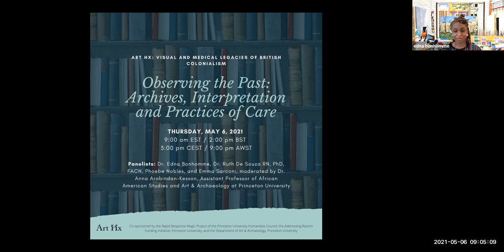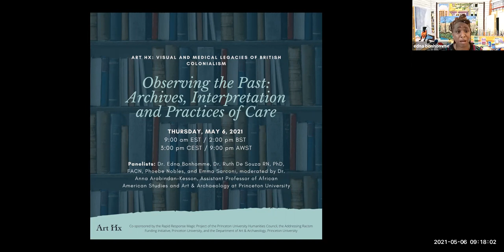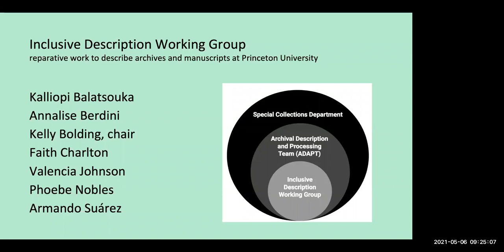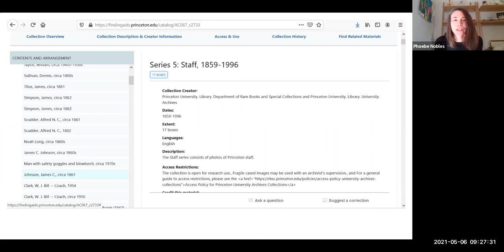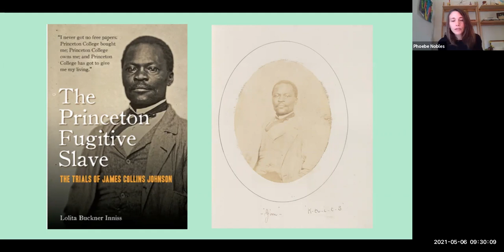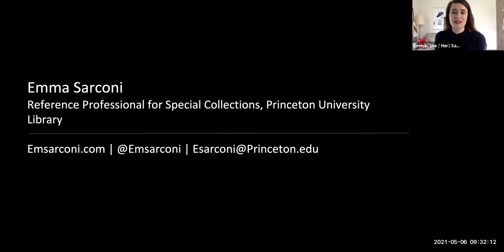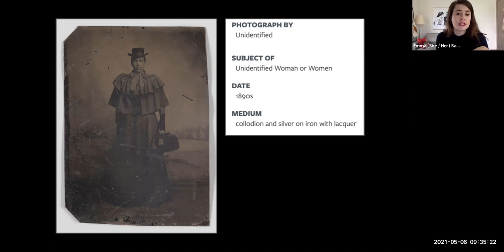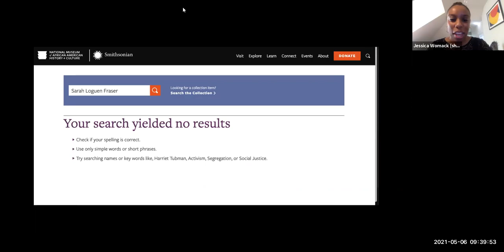Observing the Past: Archives, Interpretation and Practices of Care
Thursday, May 6, 2021 at 9:00 am EST / 2:00 pm BST / 3:00 pm CEST / 9:00 pm AWST
Panelists: Dr. Edna Bonhomme, Dr. Ruth De Souza RN, PhD, FACN, Phoebe Nobles, and Emma Sarconi

This panel brings together curators, archivists, and academics who are committed to practicing care in the interpretation and collection of medical history archives. Speakers will discuss their work on collections management and experiences with facilitating public engagement and access. They will also offer their perspectives on some of the difficult questions around the collection, interpretation, and publication of medical history and imagery that continue to have an impact on the ways people are treated within the medical sphere and beyond.

This event is co-sponsored by the Rapid Response Magic Project of the Princeton University Humanities Council, the Addressing Racism Funding Initiative, Princeton University, and the Department of Art & Archaeology, Princeton University

Dr. Edna Bonhomme is a historian and writer in Berlin, Germany. She earned her PhD in the history of science from Princeton University and a Master of Public Health from Columbia University. Her dissertation titled, “Plague Bodies and Spaces: Medicine, Trade, and Death in Ottoman Egypt, 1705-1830 CE,” examined the commercial and geopolitical trajectory of plague and its links to commercial, provincial, and imperial policies in several North African port cities. Her master’s thesis focused on HIV/AIDS and sex work in the Caribbean. Working with sound, text, and archives, Edna explores contagion, epidemics, and toxicity through decolonial practices and African diaspora worldmaking. A central question of her work asks: what makes people sick? Her practices trouble how people perceive modern plagues and how they try to escape from them. As a researcher, she answers this question by using textual archives and oral histories to unpack the variant notions of sickness and health as well as the modalities of care that shape the possibility for repair. Her artistic language combines science studies with traditional healing elements. Her project Black Health in Germany is part of her long-term research project that she has started in 2019 with a growing collection/archive on the representation of Black health and healing in Germany. Some of her critical multimedia projects have been featured at Haus Kulturen der Welt (Berlin), alpha nova galerie futura (Berlin), and the Austrian Academy of Women Artists (Austria). She has written for academic journals and popular press including Aljazeera, The Baffler, The Guardian, The Nation, Africa is a Country,The New Republic, ISIS History of Science Journal, Jacobin Magazine, Journal for North African Studies, Public Books, and other publications.

Dr. Ruth De Souza is a Vice-Chancellor’s Fellow at RMIT University in Melbourne, Australia. Based in the School of Art, she is a nurse, academic and community engaged researcher in gender, race, health and digital technologies. Prior to coming to RMIT, she was the academic co-convenor of the Data, Systems and Society Research Network (DSSRN), a collaborative research network across the University of Melbourne. Her Fellowship engages health professionals in finding new ways to understand, co-design and implement sustainable cultural safety initiatives in a range of health contexts. Ruth’s current projects include research on social isolation, digital technologies and the experiences of older people from culturally diverse backgrounds during COVID-19; how pregnant women from South Asian backgrounds used apps in pregnancy during the pandemic; affordances of patient generated health data in the community clinic and using design probes to facilitate discussions about digital health literacy among marginalised communities.

Phoebe Nobles is a Term Archivist at Mudd Manuscript Library at Princeton University. She has worked at Mudd in several temporary positions since 2016, and is a member of the Inclusive Description Working Group formed in 2019 by the Archival Description and Processing Team in Special Collections at Princeton University Library.

Emma Sarconi is the Reference Professional for Special Collections at Princeton’s Firestone Library. She as a BA in Book and Media Studies from the University of Toronto, an MA in English Literature from New York University and an MLIS from Long Island University. As a librarian and book historian, Sarconi seeks to facilitate conversations around the impact of special collections in our lives by providing quality reference services, instruction design, project management and event planning. She is the Chair of the RBMS Leab Exhibition Awards Committee, the co-Director of the Archival Silences Working Group at Princeton and the Project lead for the Her Book at Princeton project, an ongoing inventory of women’s ownership markings within Princeton Special Collections.